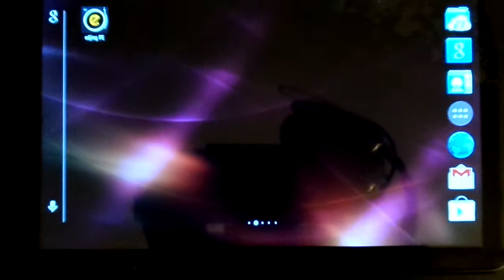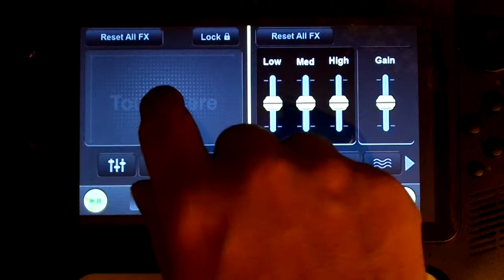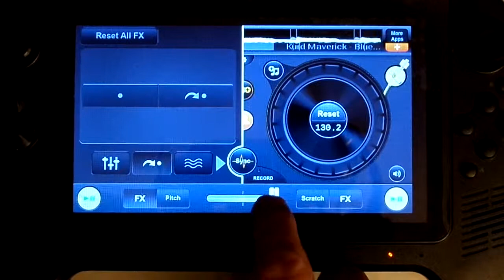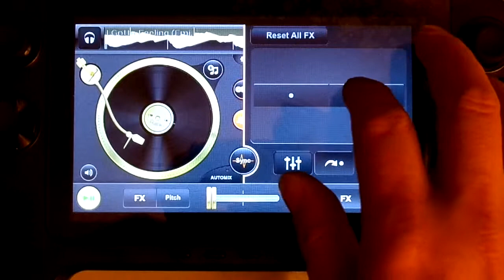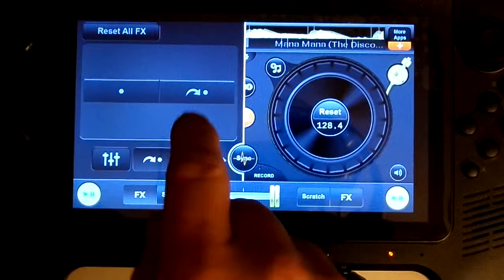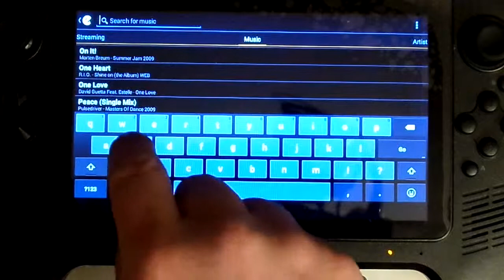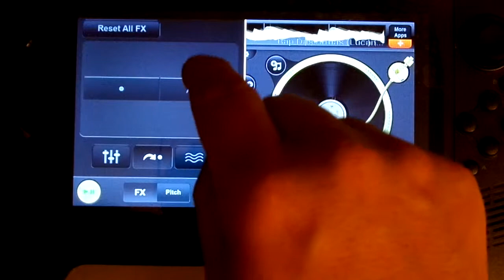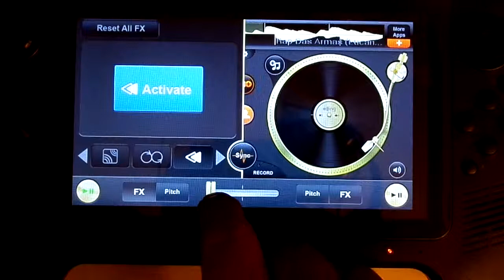GPD-G7 - eDJing · Sample Mix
This is only a sample concept about using (learning in my case) the app eDJing
Demo version:

This app support Precueing setting, that allow to you tu split left/right output channels to monitor (precueing) and master outputs, and you can perform more serious mixing, because you can listen what you want to mix in your headphones.

Please, apologize my errors  (and horrors) in the mix. I'm abslutely noob with android mixing software. ^_^'

Note: The songs used in this video are copyrighted for their own creators and i´m using only as a samples for demostration only about how to use this software.